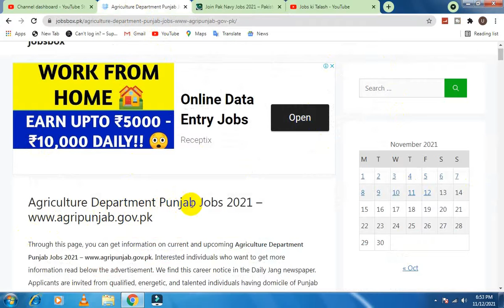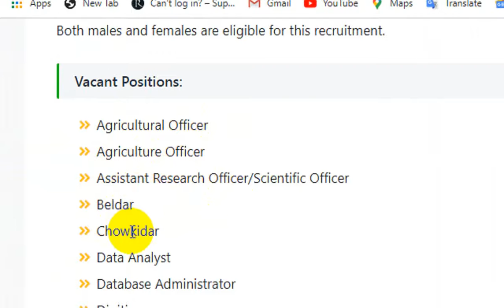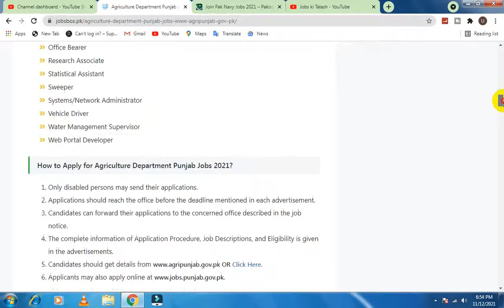Agriculture Department Punjab Jobs 2021 || Jobs ki talash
Through this channel, you can get information on current and upcoming Agriculture Department Punjab Jobs 2021 Interested individuals who want to get more information read below the advertisement. We find this career notice in the Daily Jang newspaper. Applicants are invited from qualified, energetic, and talented individuals having domicile of Punjab Province to fill these vacancies.

we provide you the high quality jobs in Pakistan from all Pakistan Newspapers of Express, Dawn, The News, The Nation, Nawaiwaqt and Jang. Best part is that you will get jobs notifications of Army, NTS, PPSC, FPSC,

Features:

✔ Daily updates.
✔ Read Comments.

Others)

Job categories:
- Government jobs
- Private job
- Online job
- Teaching job
- Graduation job
- A Level O Level jobs
- Matric jobs
- Store keeper jobs
- Government job
- Engineering
- Bank job
- Administration jobs
- Sales & Marketing
- Finance Jobs
- Accounts Jobs
- Army Jobs
- HR Jobs